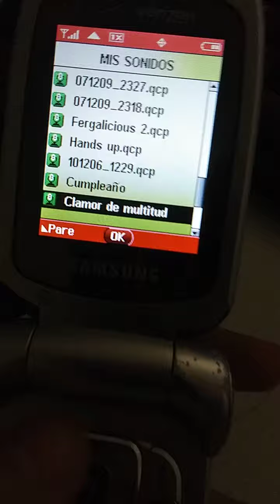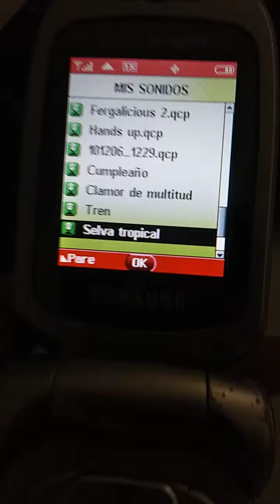Samsung SCH-A950 Ringtones